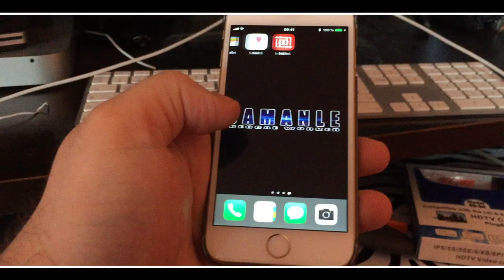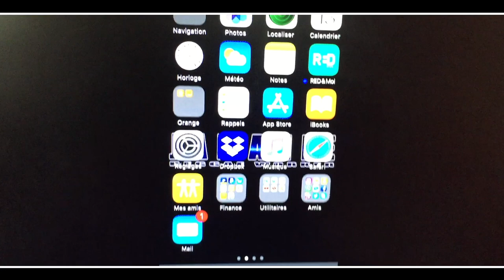HDMI TO IOS Lightning pour iphone et ipad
Grace à ce câble HDMI vers Lightning et USB on vas pouvoir brancher l iPhone ou l ipad sur un écran ou une TV cette astuce fonctionne elle coûte 17 € sur Amazon

Lien de l article :

● APPLICATION ●

● ME SUIVRE ●